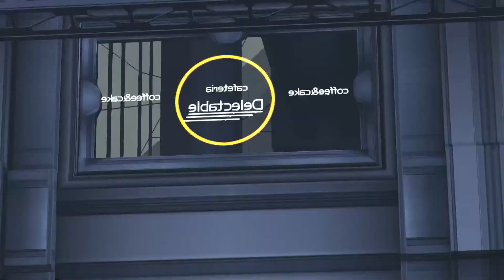Binary Domain [-Türkçe Altyazılı-] Bölüm 4 - Boktan Zemin